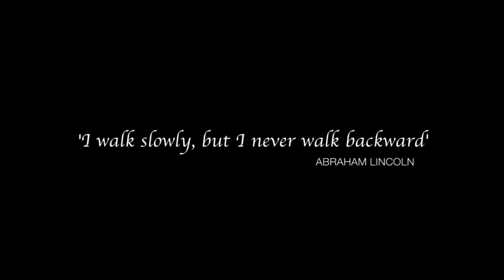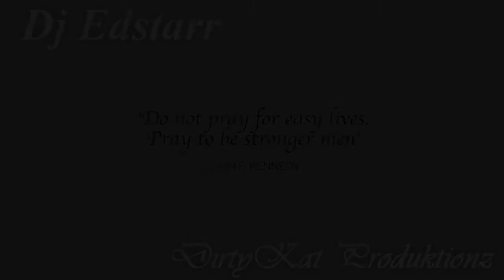Tomorrow People Souljah Feeling (remix) Dj Edstarr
Remix of this Jam "Souljah Feeling" Tomorrow People O for awesome!!